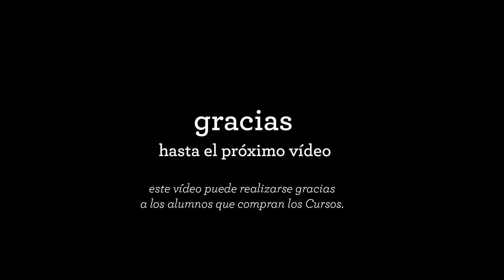¿CÓMO TENER TALENTO para DIBUJAR? | ARTE | JUAN LINARES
¡NO TENGO TALENTO¡ SEGURO QUE HAS PENSADO MUCHAS VECES ESO.
PUES TENGO UNA NOTICIA PARA TI.

EL TALENTO SIN LA PRÁCTICA NI ESFUERZO POCO SIRVE. SE NECESITA ESTAR EN CONSTANTE ESFUERZO PARA CONSEGUIR MEJORAR DÍA A DÍA

Fuera de serie

• Mi nuevo Libro en amazon: EJERCICIOS MEDITATIVOS A MANO ALZADA: DIBUJOS EN 1 MINUTO Juan Linares

• Materiales e imágenes en el BLOG •

Diario de la Creatividad frente la adversidad

¡¡¡Entre todos vamos a intentar que esto pase de forma creativa!